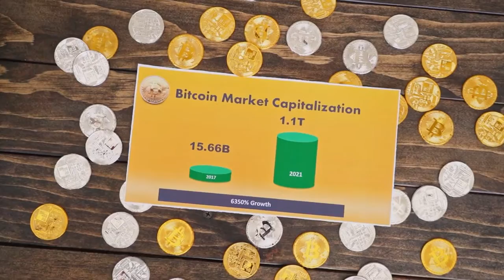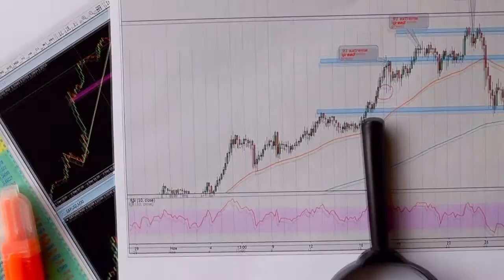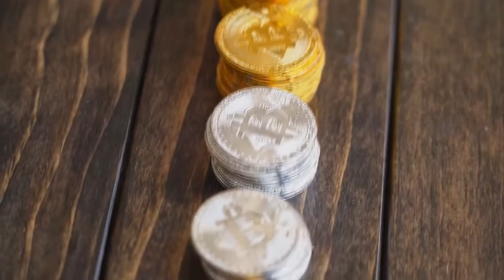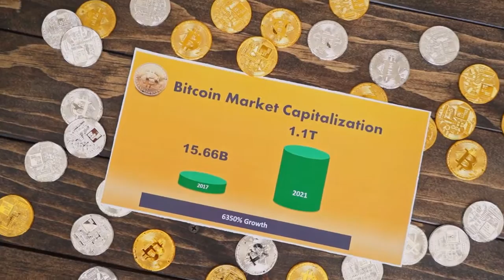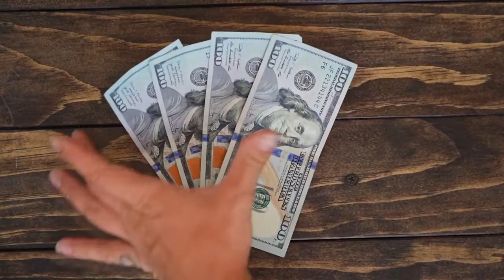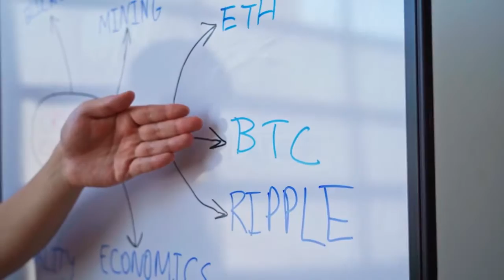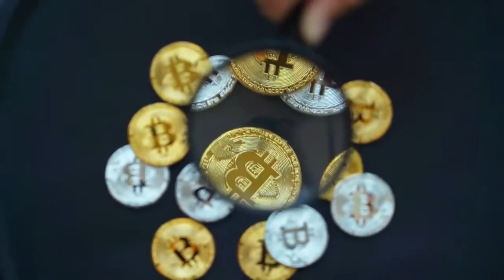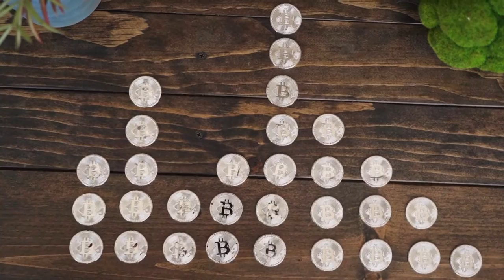SHIBA INU Will Be $100 WHY IS HERE? (Shiba Inu News Today & Shiba Inu Price Prediction)